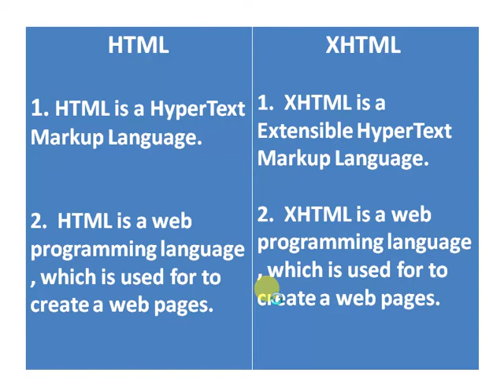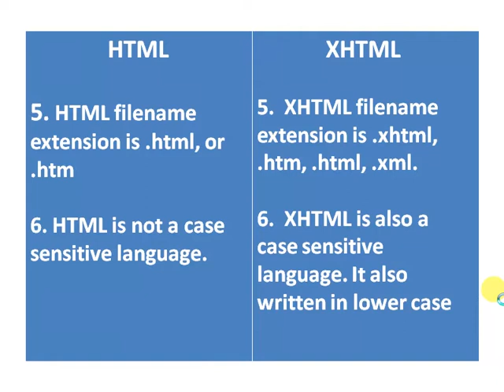HTML vs XHTML by shanu sir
in this video, contain difference between HTML VS XHTML.